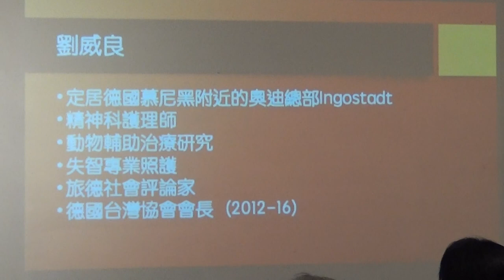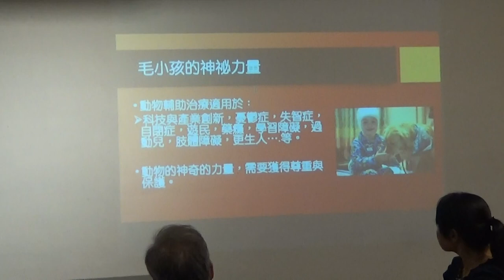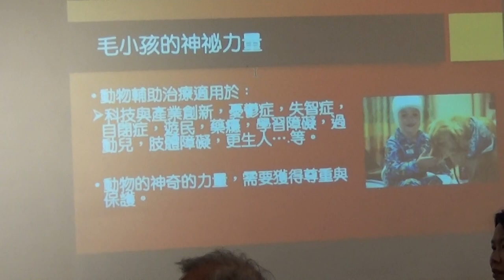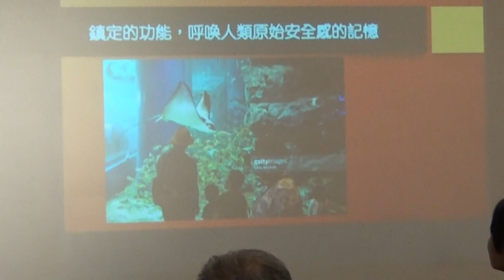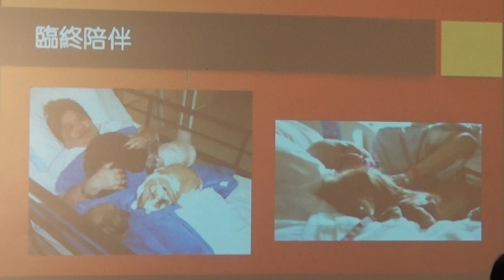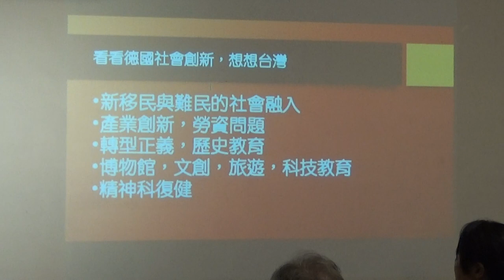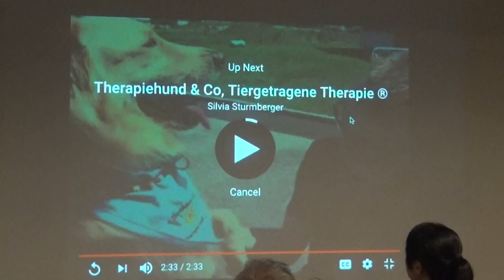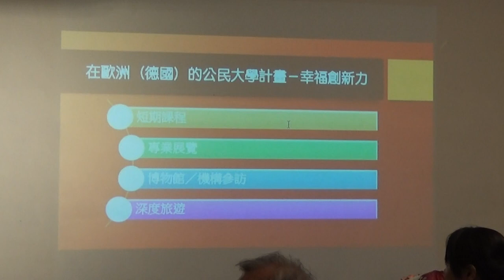【哲學星期五@台北】毛小孩的保護與療癒：德國經驗 20171001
【哲學『非』星期五@台北】―「毛小孩的保護與療癒：德國經驗」―2017/10/01 (日) 14:00@慕哲咖啡

自從台北市推出「毛小孩摘星計畫」之後，台灣從上個世紀末開始的動物輔助治療，逐漸為社會大眾所認識，也就是目前俗稱的「狗醫生」（Doctor Dog）。然而，動物輔助治療僅限於狗嗎？為什麼動物能夠有助於治療呢？狗醫生能做的，是不是只是單純地為病患帶來心靈上的撫慰呢？究竟動物輔助治療的理念是什麼？在其他國家的實務經驗又是如何？

更進一步，當狗醫生逐漸為人所知的同時，台灣社會對於動物的觀感與認識是否也因此有所改變？動物保護法通過了二十年，虐待動物的現象、乃至以動物作為換取宗教救贖之工具的現象，依然時有所聞。狗醫生的推廣，是否也同時應檢討動物保護方面的立法？

本周的【哲學『非』星期五】，我們請到長年在德國擔任精神病患照護人、並在海內外致力推動動物保護的旅德作家劉威良，以及台北醫學大學助理教授王瑜君，來和我們分享動物輔助治療的理念，並從德國的實務經驗，談談台灣動物保護制度的下一步可能。

【時間】2017年10月01日 (日) 14:00–16:00
【主持】梁家瑜│哲五@台北共同策劃
【與談】劉威良│失智患者專業照護人（德國）
　　　　王瑜君│台北醫學大學助理教授

【策劃行政】廖健苡、黃昭華、梁家瑜、吳豐維【海報設計】楊郁婷、徐名慧、林亭萱、徐清恬【開場主持】廖品嵐【錄音】汪業政【攝 影】梁家瑜、楊依陵、黃謙賢【摘要】賴韋蓁、林安冬、李濃、江博緯【網管】黃昭華【行政協力】黃彥傑、獨角獸、林士傑